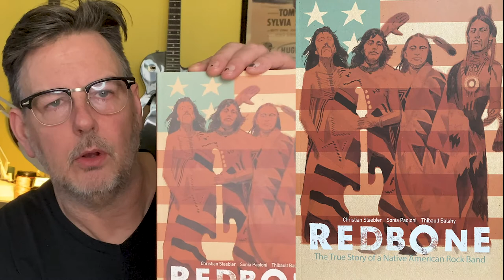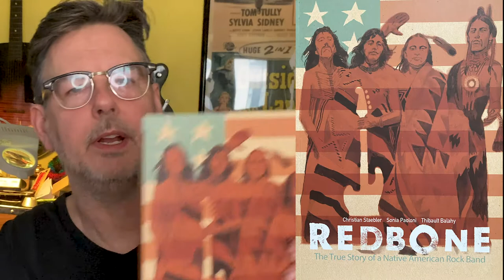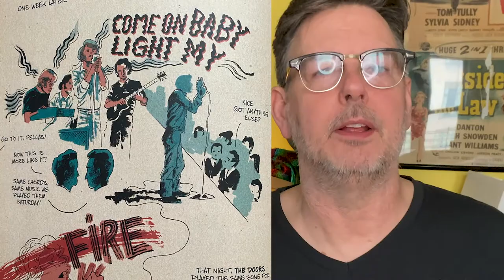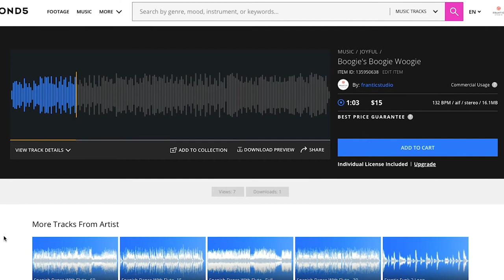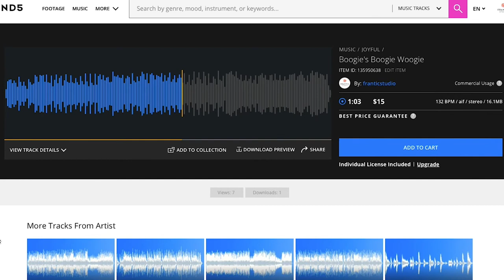Random Xcess no. 005 - Redbone & my Etsy Store & other stuff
Random Xcess is a program created by Offset Vinyl Film to talk about whatever I want LOL
This week : Redbone
Redbone is a Mexican-American/Native American funk rock band originating in the 1970s with brothers Pat and Lolly Vegas. They reached the Top 5 on the U.S. Billboard Hot 100 chart in 1974 with their single, "Come and Get Your Love". The single went certified Gold selling over a million copies. It also made Redbone the first Native American band to reach the top five on the Billboard Hot 100, with the song reaching number 5.[1] Redbone achieved hits with their singles "We Were All Wounded at Wounded Knee", "The Witch Queen of New Orleans", "Wovoka", and "Maggie" in the United States, although these singles were more successful overseas.

Pat has been the sole member of the band since Lolly's death in 2010.

Born in Coalinga, California, near Fresno, brothers Patrick (bass and vocals) and Candido "Lolly" Vasquez-Vegas (guitar and vocals) moved to Los Angeles in 1959 and played for ten years in clubs under the name of Pat and Lolly Vegas. Pat won Coca-Cola's first singing competition in 1958 at age 17. He also won a recording contract, which he put off to move to Los Angeles with Lolly. They performed at local clubs on Hollywood and Sunset Boulevard (such as Gazzari's) while writing and playing on records by Tina Turner, Sonny & Cher, James Brown, Little Richard, and Elvis, among other legendary artists.[2][3][4]

The word "redbone" is a Cajun term for a mixed-race person, which the band adopted to signify their mixed ancestry.[5] The Vasquez-Vegas brothers were of Yaqui, Shoshone, and Mexican heritage.[6] The band often alluded to Cajun and New Orleans culture in their lyrics and performing style. The brothers began by performing and recording surf music as the Vegas Brothers, "because their agent told them that the world was not yet ready to embrace a duo of Mexican musicians playing surfing music".[7] First as the Vegas Brothers, then later as the Crazy Cajun Cakewalk Band, Pat and Lolly performed throughout the 1960s at venues on the Las Vegas Strip.

Before forming Redbone, Pat and Lolly released an album in the mid-1960s entitled Pat & Lolly Vegas at the Haunted House (Mercury MG 21059/SR 61059).[8] Of the twelve songs on the album, six were originals by the Vasquez-Vegas brothers which earned them some early success. Pat and Lolly also appeared on the '60s hit show Shindig! repeatedly, becoming regular performers. They also released several singles from 1961 to the mid-1960s, one titled "Robot Walk" / "Don't You Remember" (Apogee Records A-101), helping to make a name for themselves in their early years.

In 1967, P.J. Proby recorded his only Top-30 hit, "Niki Hoeky", written by Jim Ford, Lolly Vegas, and Pat Vegas. The next year, Bobbie Gentry performed the Cajun-influenced song on The Smothers Brothers Comedy Hour and included it on her smash-hit album, Ode to Billie Joe. Pat Vegas also wrote songs for legendary names like Aretha Franklin amongst others.[9][10]

According to Pat Vegas, Jimi Hendrix, himself part Cherokee, inspired the musicians to form an all-Native American rock group. They signed as the band "Redbone" to Epic Records in 1969. The band then consisted of Pat Vegas, Lolly Vegas, Peter DePoe and Robert Anthony Avila, a Yaqui-Mexican American, better known by his stage name Tony Bellamy. Their debut album Redbone was released in 1970.[11]

Redbone played primarily rock music with R&B, Cajun, blue-eyed soul, funk, country, tribal, and Latin roots. Their first world commercial success came with the single "The Witch Queen of New Orleans" that peaked at No. 21 on the Billboard Hot 100 and followed by the single "Maggie" from their second album, Potlatch. "Come and Get Your Love" followed as a big No. 5 hit for Redbone and remained on the chart for 24 weeks being certified gold by the R.I.A.A. on April 22, 1974.[5] Redbone was also the opening act introducing the first Earth Day to the world in Philadelphia along with Senator Edmund Muskie. Their opening song was "Chant 13th Hour" from the Potlatch album.

Redbone's music was characterized by the Leslie rotating speaker effect that Lolly Vegas used for his electric guitar amplifier and a "King Kong" style of drumming developed by drummer Peter DePoe.

The first self-titled album by Redbone was released as a double album in North America. In Europe it was released both as a double (EPC 67242) and as a single album (BN 26280) on the Epic label.

Their third album, Message from a Drum, was released in Europe (except Spain) with the title The Witch Queen of New Orleans and different cover than the one released in the U.S. and Canada.

In 1973, Redbone released the politically oriented "We Were All Wounded at Wounded Knee", recalling the massacre of Lakota Sioux Indians by the 7th Cavalry Regiment in 1890. The song ends with the subtly altered sentence "We were all wounded 'by' Wounded Knee".

y.